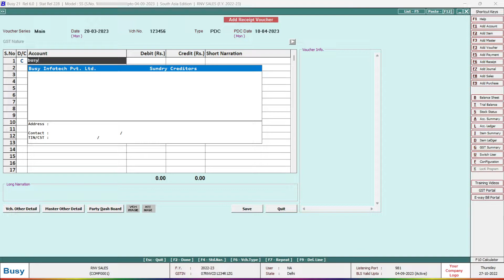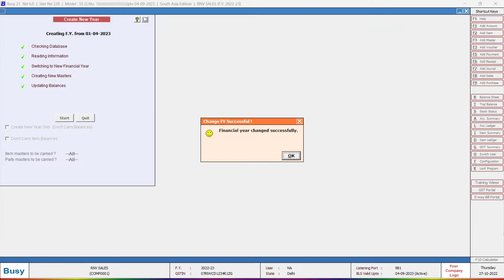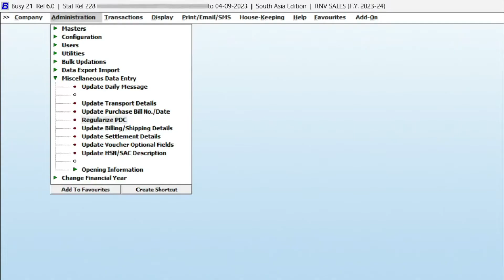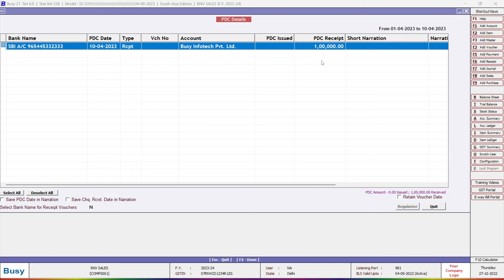How to Transfer PDC Cheque to next Financial Year in Busy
About Video - An attendance sheet in Excel is a document used to track the attendance of employees or students. It typically includes columns for the date, the names of the individuals being tracked, and columns for marking their attendance (such as "Present," "Absent," "Late," etc.). The sheet can be set up to automatically calculate the number of days present, absent, or late for each individual, and can also include formulas to calculate attendance percentages. An attendance sheet in Excel can be useful for businesses, schools, and other organizations that need to track attendance for payroll or other purposes. With an excel sheet, it allows for easy modification and data management.